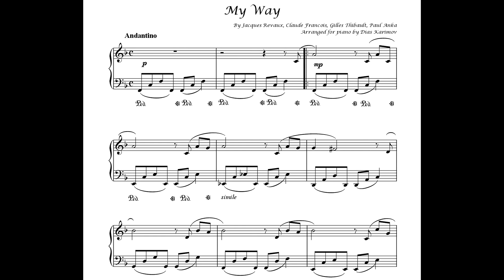"My Way" by Frank Sinatra | Piano Solo Demo | Sheet Music Available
"My Way" by Frank Sinatra, Jacques Revaux and Claude Francois. Arranged for Piano Solo by Dias Karimov. This is a preview of the composition

CUSTOM ARRANGEMENTS:
I create solo/duo piano arrangements of any complexity from your melody or public domain pieces.

✓ Amazon Music

✓ Crossover Piano Book